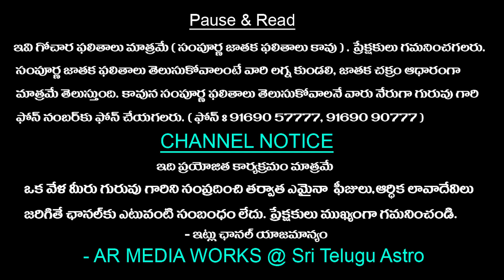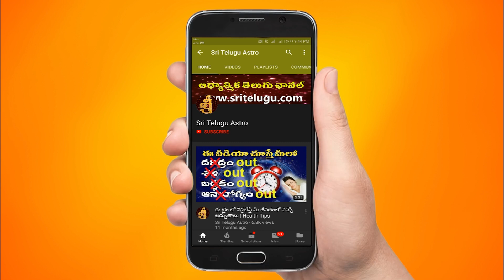Mesha Rasi december masaphalithalu || December2022 monthly rasipalalu || Sri Telugu Astro